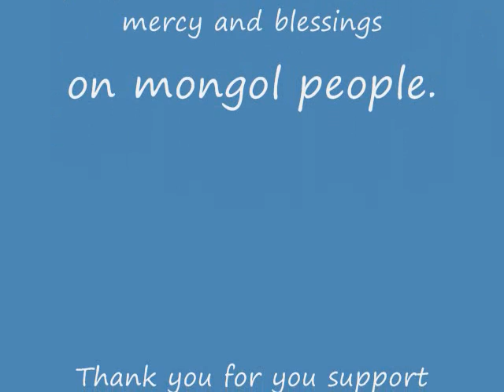INNER MONGOLIA 2008